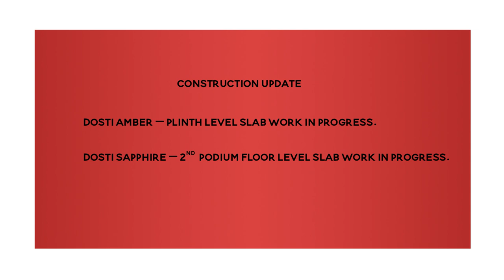Dosti Planet North - Sector 3, Shil-Thane | Construction Update as on May, 2023